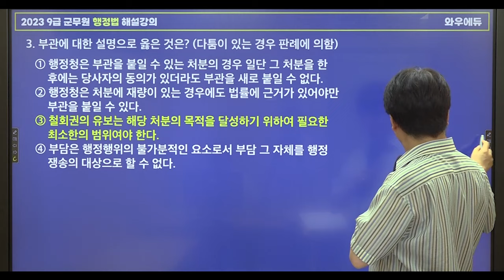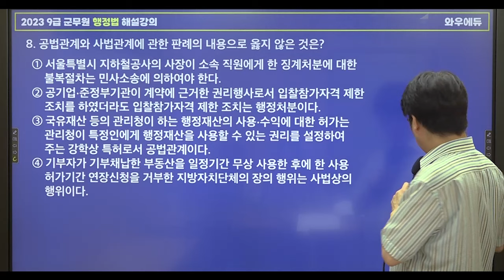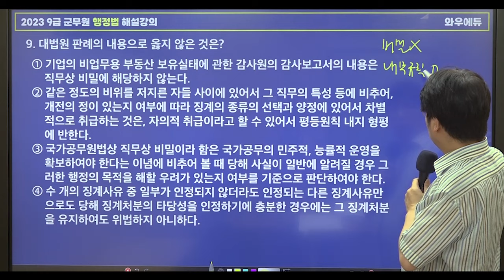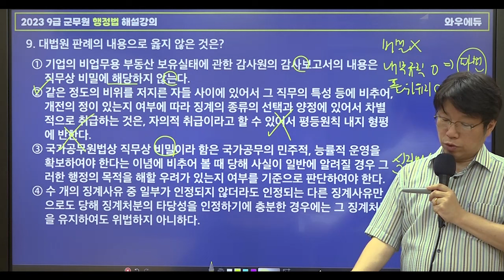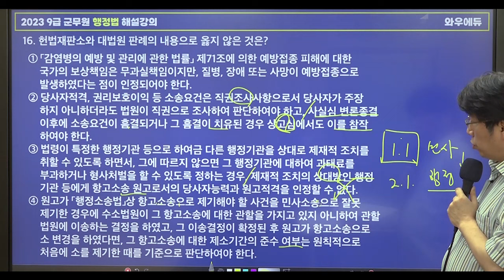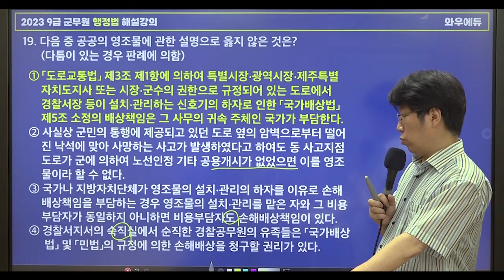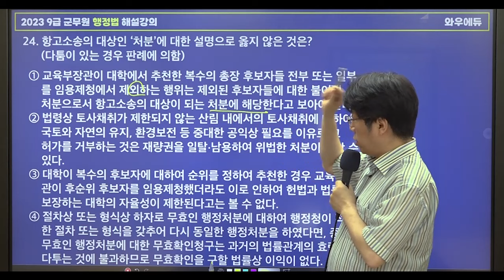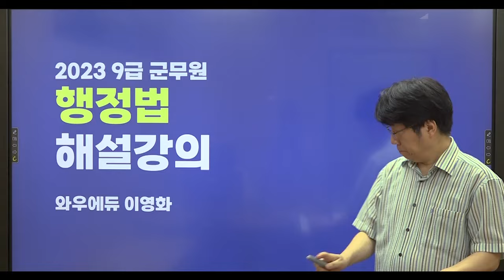2023년 군무원 9급 행정법 해설강의 | 와우에듀 군무원 행정법 이영화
와우에듀 이영화 선생님의
9급 군무원 행정법 총평 및 해설강의입니다.

여러분의 2023 군무원 최종 합격을

🔥더욱 강력해진 와우에듀 군무원 라인업!

🔽 2023년 군무원 9급 해설특강 전체보기 및 자료 다운로드